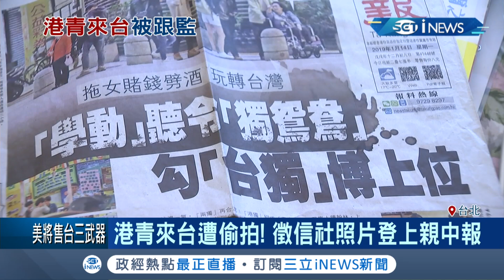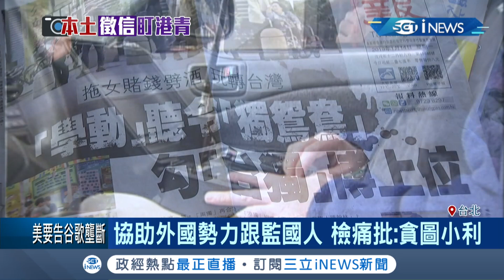香港獨派組織來台旅遊遭徵信社偷拍跟監照片登"親中報" 北檢痛批:貪圖小利｜記者 李昱堇 張德生｜【台灣要聞。先知道】20201022｜三立iNEWS